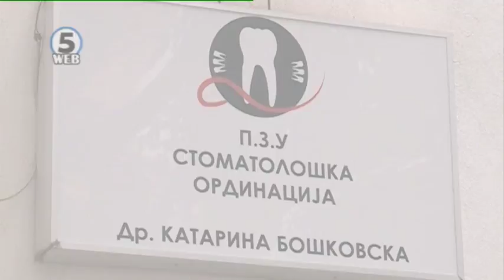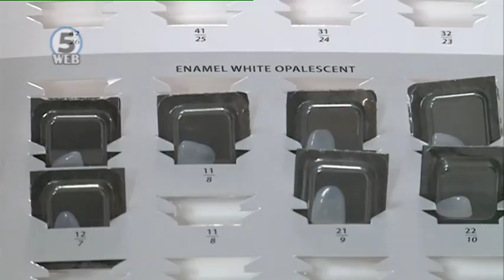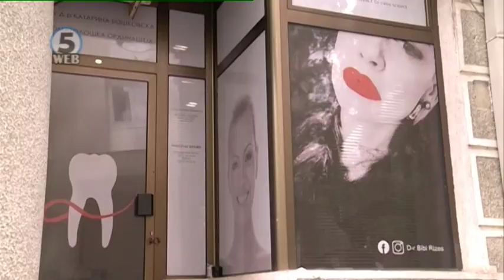Отворена програма - Стоматолошка ординација Др. Катарина Бошковска 17.05.2018